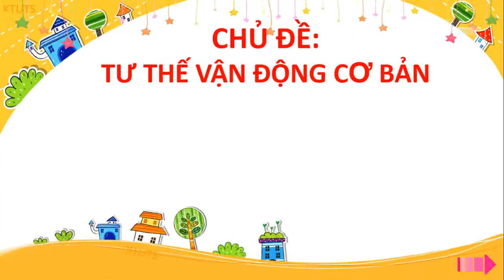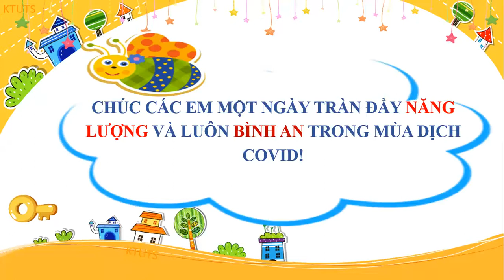THỂ DỤC (LỚP 4) - NHẢY DÂY KIỂU CHỤM HAI CHÂN